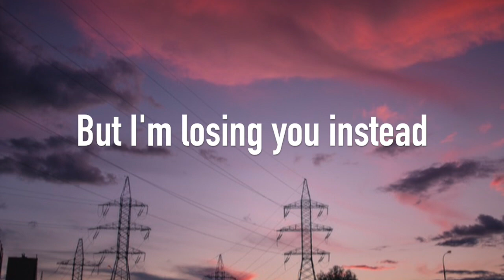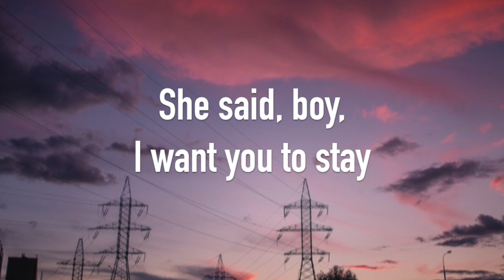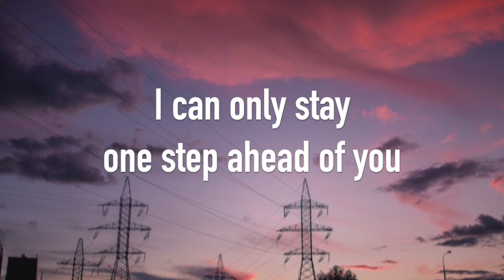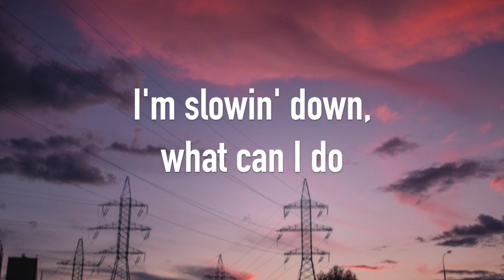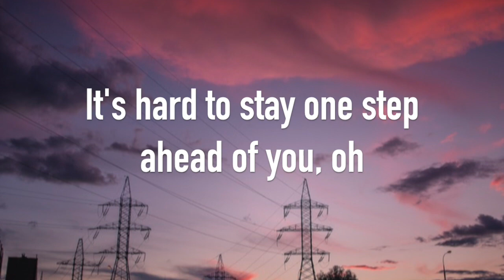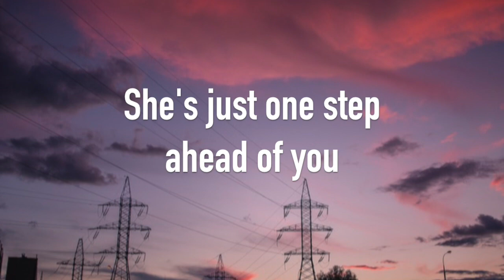One Step Ahead - The Like (lyrics!)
Bonus track on the album Are You Thinking What I'm Thinking? in the UK and Japan. I got a CD from Japan with this song on it completely by accident! That was the first time I'd heard it, because recordings on YouTube have been blocked. (That's why I haven't made a video on this song prior to now; I didn't want to get a copyright strike.) This is a cover, with the song originally by Split Enz. Awesome guitar work here.